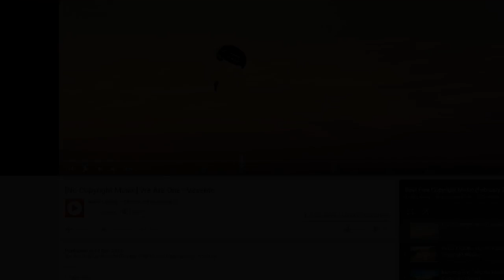Smite | Clasificatoria Neith ADC - POS NO ESTA MAL XD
--_IMPORTANTE LEER_--

Disfrutad del gameplay tanto como yo lo he hecho al grabarlo ;)

.: PREGUNTAS FREQUENTES :.

La verdad es que no tengo una herramienta fija para grabar, pero lo que mas utilizo sin duda y lo que mejor funciona es el X-Split Broadcaster y el Shadow Play de Nvidia.

-Con que editas los videos?

Los edito con Adobe Premiere CS6 y con Adobe After Effects CS6.

-Que PC tienes? Cuales son sus componentes?

-AMD FX8350 Octacore BoxEdition
-Nvidia GTX980 Gigabyte
-Placa base Asrock 990FX Extreme4
-Monitor Samsung de 24" y pantalla secundaria LG
-Raton R.A.T.3
-Teclado super awesome de logitech
-Alfombrilla ozone L
-Cascos y micro Sharkoon X-Tactic 5.1 Digital
-Caja Aerocool X-Strike Air

Espero que estas respuestas aclaren las preguntas de muchos :)